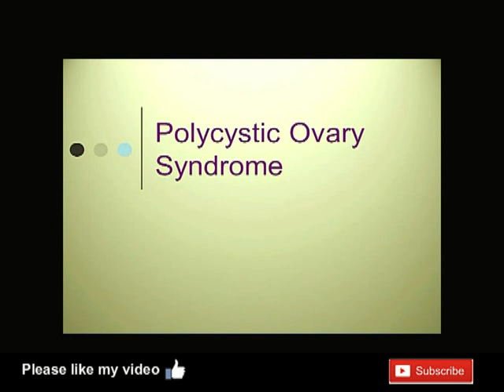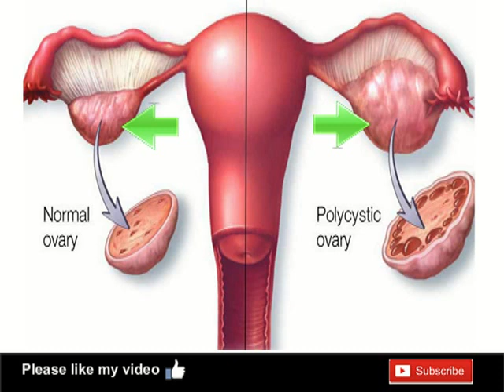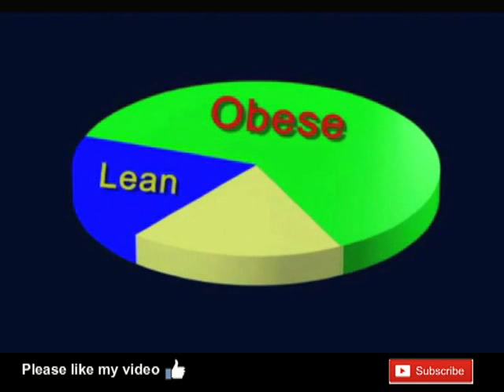ওভারিয়ান সিস্ট | ওভারিয়ান সিস্ট এর হোমিওপ্যাথি চিকিৎসা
পলিসিস্টিক ওভারি কি,পলিসিস্টিক ওভারি কেন হয়,পলিসিস্টিক ওভারি লক্ষণ,পলিসিস্টিক ওভারি ভালো হলে কি বাচ্চা হবে,
পলিসিস্টিক ওভারি সারানোর ঘরোয়া চিকিৎসা,পলিসিস্টিক ওভারি সিনড্রোম,পলিসিস্টিক ওভারি এবং প্রেগনেন্সি,পলিসিস্টিক ওভারি হোমিও চিকিৎসা,পলিসিস্টিক ওভারি সিনড্রোম কি,পলিসিস্টিক ওভারিয়ান ডিজিজ,
পলিসিস্টিক ওভারি কি বংশগত,পলিসিস্টিক ওভারি ভালো হলে কি বাচ্চা হবে,পলিসিস্টিক ওভারি এবং প্রেগনেন্সি,পলিসিস্টিক ওভারি থেকে মুক্তির পদ্ধতি,পলিসিস্টিক ওভারি হোমিও চিকিৎসা,পলিসিস্টিক ওভারি সারানোর ঘরোয়া চিকিৎসা,পিসিওএস এর ঔষধ,Pcos এর সমাধান,পিসিওএস এর ঔষধ, পিসিওএস এর হোমিওপ্যাথি চিকিৎসা, ওভারি সিস্ট দূর করার উপায়,সিস্ট থাকলে কি বাচ্চা নেওয়া যায়,ওভারিতে সিস্ট হলে কি করনীয়,
ওভারি সিস্ট দূর করার ঔষধ,ওভারি সিস্ট এর লক্ষণ,ওভারি সিস্ট এর চিকিৎসা, ওভারি সিস্ট কি বংশগত,ওভারি সিস্ট কি বংশগতি করে,
ওভারিয়ান সিস্ট এর হোমিওপ্যাথি চিকিৎসা,পলিসিস্টিক ওভারি সিন্ড্রোম এর চিকিৎসা,পিসিওএস এর হোমিওপ্যাথিক চিকিৎসা,পিসিওএস এর চিকিৎসা,ওষুধ দিয়ে পিসিওএস এর চিকিৎসা,পলিসিস্টিক ওভারি হোমিওপ্যাথি চিকিৎসা,হোমিওপ্যাথিক চিকিৎসা,ওভারি সিস্ট এর হোমিও চিকিৎসা,ওভারিয়ান সিস্ট এর চিকিৎসা,পলিসিস্টিক ওভারি হোমিও চিকিৎসা,ওভারিয়ান সিস্ট এর হোমিওপ্যাথি বায়োকেমিক চিকিৎসা,পিসিওএস এর হোমিওপ্যাথি চিকিৎসা,ডিম্বাশয়ে সিস্ট এর হোমিও চিকিৎসা,পিসিওএস এর লক্ষণ,সিস্ট এর হোমিও চিকিৎসা,
ওভারিয়ান সিস্ট এর চিকিৎসা,ওভারিয়ান সিস্ট এর হোমিওপ্যাথি চিকিৎসা,ওভারিয়ান সিস্ট কি,ওভারিয়ান সিস্টের চিকিৎসা,ওভারিয়ান সিস্ট এর ঘরোয়া চিকিৎসা,সিস্ট এর হোমিও চিকিৎসা,ওভারিয়ান সিস্ট,ওভারি সিস্ট এর হোমিও চিকিৎসা,পলিসিস্টিক ওভারি সিন্ড্রোম এর চিকিৎসা,পিসিওএস এর হোমিওপ্যাথিক চিকিৎসা,সিস্ট এর চিকিৎসা,ওভারিয়ান সিস্টের লক্ষণ,ওভারিয়ান সিস্ট,ওভারিয়ান সিস্ট এর হোমিওপ্যাথি বায়োকেমিক চিকিৎসা,ওভারিয়ান সিস্ট লক্ষণ ও চিকিৎসা,পলিসিস্টিক ওভারি হোমিও চিকিৎসা,

Your cure is my reward
Tweets

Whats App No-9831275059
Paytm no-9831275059